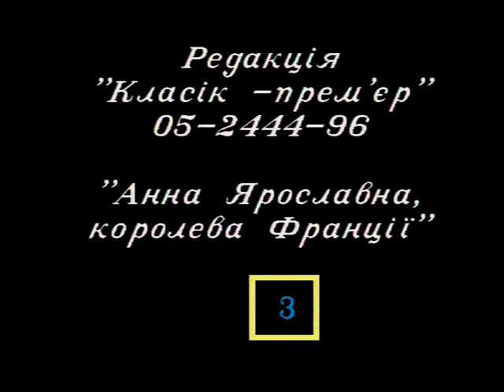"Анна Ярославна-королева Франции",А.Рудницкий,НОУ,Премьера.(1),Графиня Монмаранси-В.Кочур